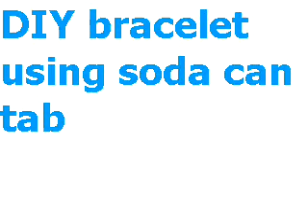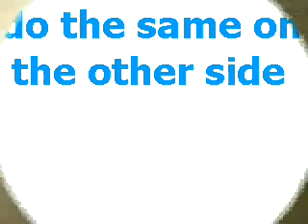DIY bracelet using soda can tab